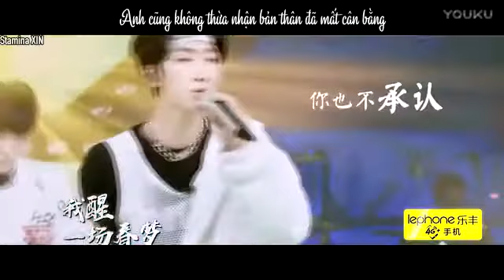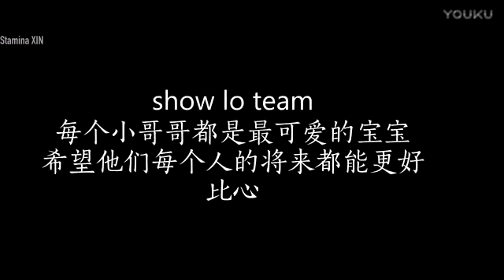[Vietsub FMV] Vân Tay (Vương Quảng Duẫn x Dương Tử Hâm) Super Boy 2017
cre: @琴惜颜